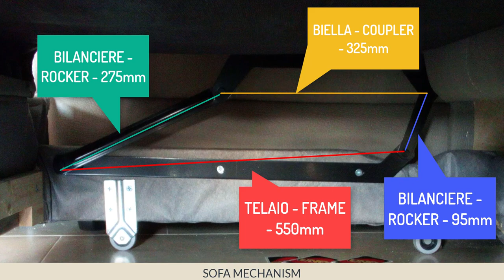😎 SOFA FOURBAR MECHANISM 😍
MECCANISMO DI UN DIVANO A QUADRILATERO ARTICOLATO
ALZALETTO
Lift Sofa Bed
sofa bed linkage to transform a seat into a bed.

BEACH MBB

They are the versatile furniture units which can be easily converted into a bed when needed. Sofa cum beds are the trendy units which come in wide range of designs, sizes and styles and are perfect for the homes or apartments having limited floor space.